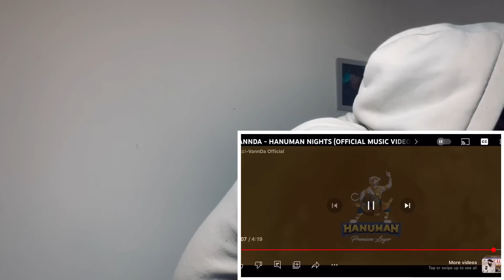TeddyGrey Reacts to 🇰🇭 VANNDA - HANUMAN NIGHTS | UK 🇬🇧 REACTION